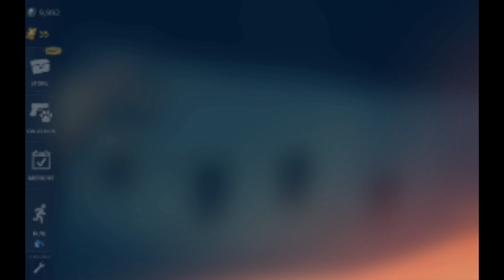Into the Dead 2 - Day of the Dead Event: Escorpión III (Difficulty Nightmare) END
And that's how it's done